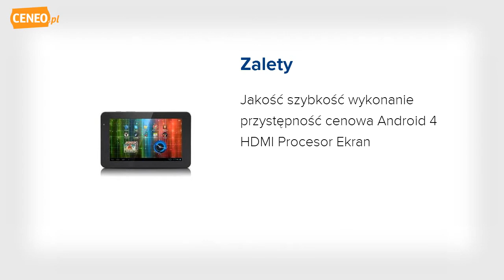Prestigio MultiPad PMP5570C tablet pc - Ceneo.pl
Tablet PRESTIGIO MultiPad 7.0 Pro Duo Tablet wyposażony w ekran dotykowy o przekątnej 7 cali i rozdzielczości 1024 x 600. Posiada dwurdzeniowy procesor ARM Cortex A9 taktowany zegarem 1.6 GHz, zintegrowaną pamięć o pojemności 8 GB i łączność Wi-Fi. Zainstalowany system operacyjny to Android 4.0.4.